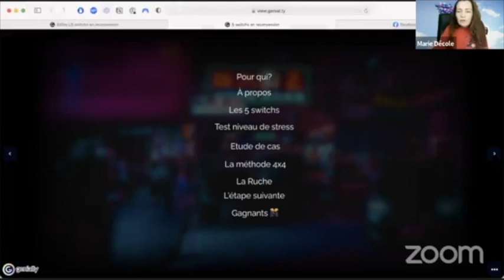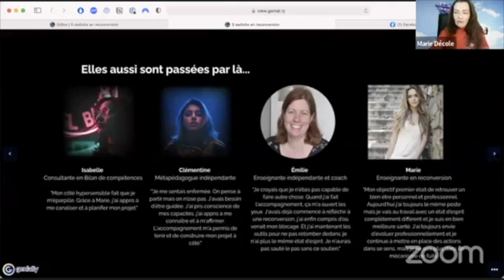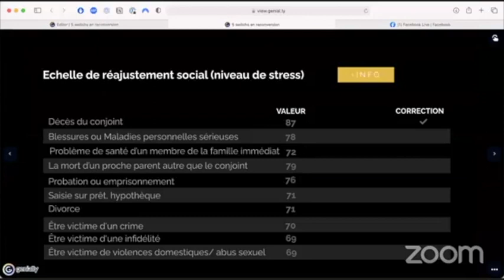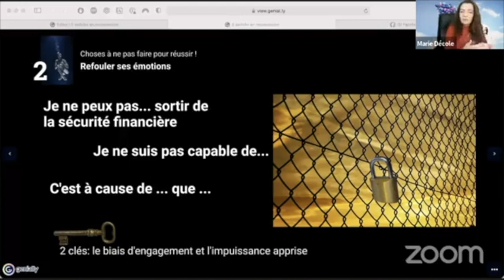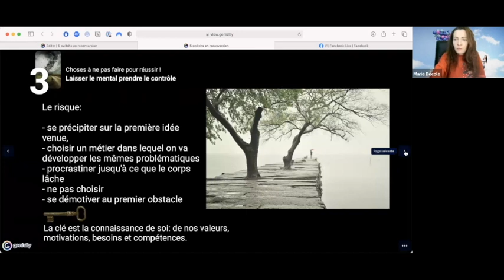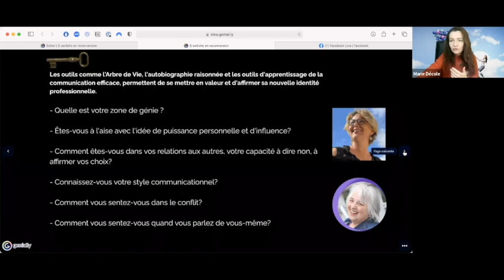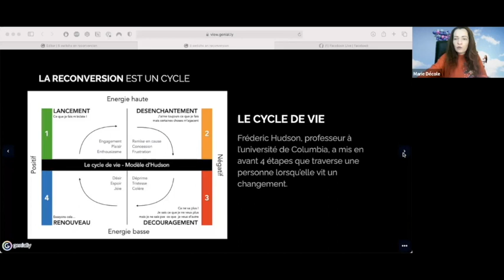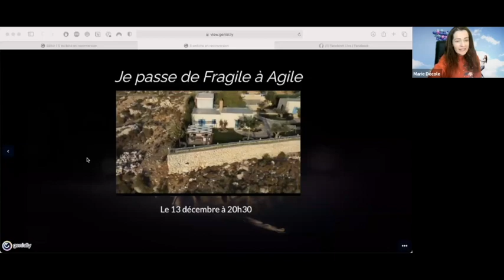5 switchs pour réussir sa reconversion par Marie Décole